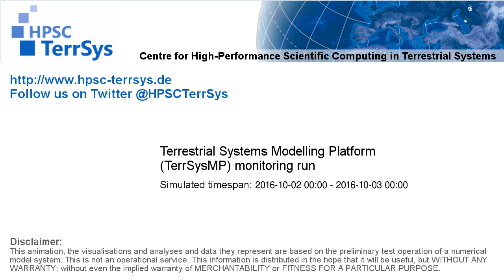TerrSysMP monitoring run 2016-10-02 - remaining unsaturated storage - NRW (24h)